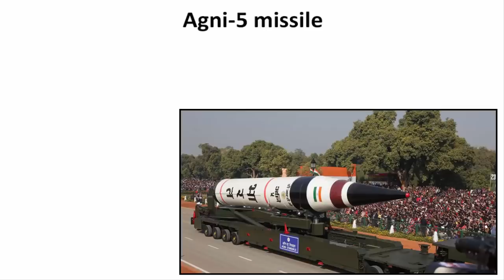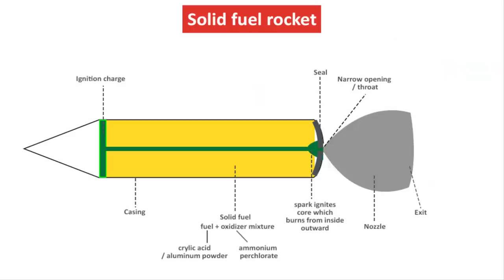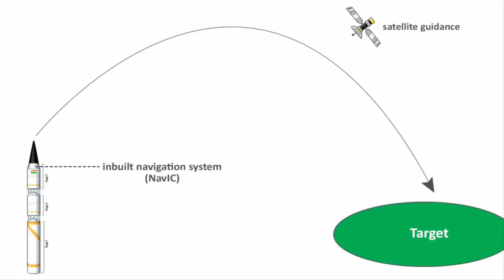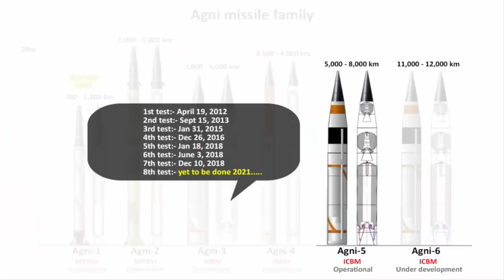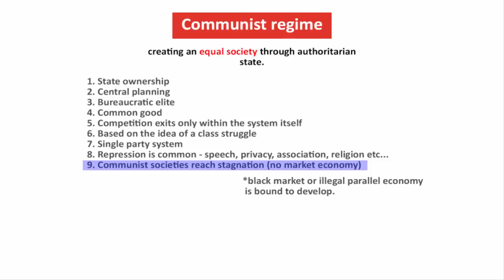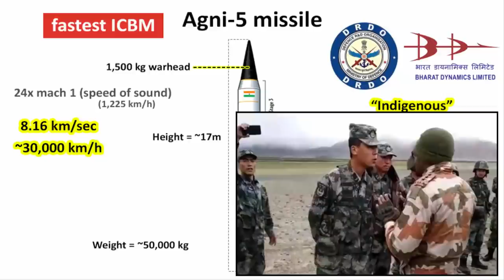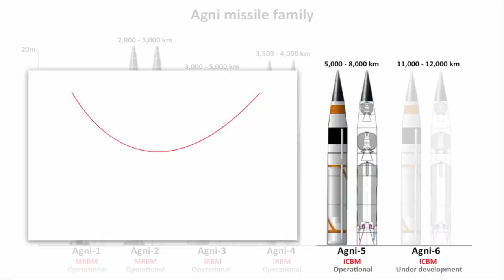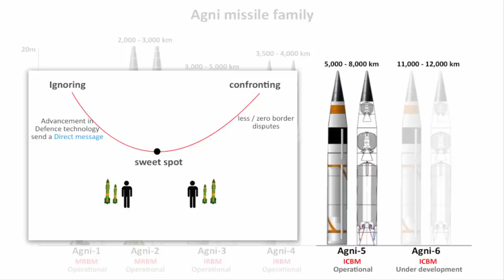How Agni-5 missile is a game changer for India | final testing done | India China Geopolitics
In this video we'll learn How Agni-5 missile is a game changer for India, and reshape the Geopolitics between India and China.